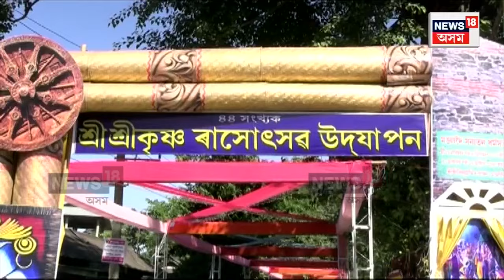Raas Mahotsav 2023 : ৰাজ্যৰ প্ৰান্তে প্ৰান্তে ৰাসৰ উখল মাখল পৰিৱেশ | N18V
Raas Mahotsav 2023 | ৰাজ্যৰ প্ৰান্তে প্ৰান্তে ৰাসৰ উখল মাখল পৰিৱেশ। সত্ৰপীঠ মাজুলীকে ধৰি উজনি অসমত মঞ্চ ৰাস, মধ্য অসমত মুকলি ৰাস, নামনি অসমত মূৰ্তি ৰাস। সকলোতে এতিয়া ৰাসৰ সীমাহীন ব্যস্ততা।